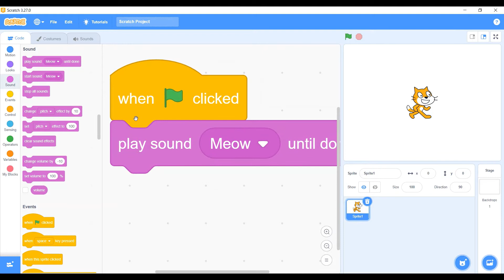Making a Cat Meow in repeat mode using repeat block (Scratch/Pictoblox/Code Mitra)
Using repeat block we can make cat to make meow in repeat mode